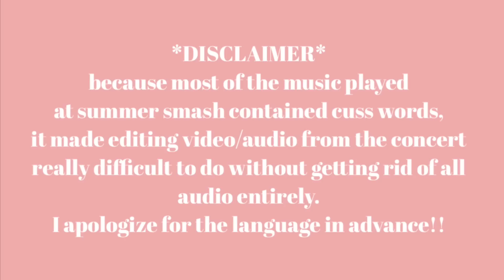SUMMER SMASH 2019 VLOG | bysydneyvictoria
Summer Smash 2019 was so much fun!! The lineup was hella and every performance was amazing. I tried to vlog as much as possible but also wanted to enjoy the little trip with friends.

M E D I A
C O N T A C T